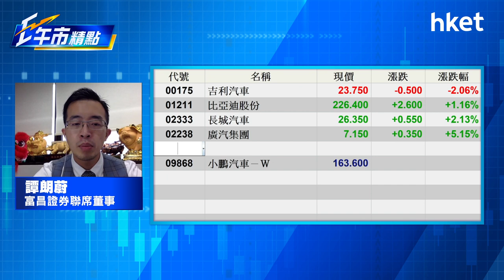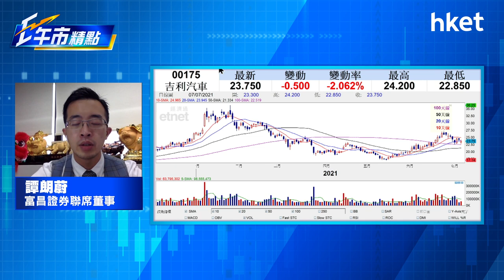【ET午市精點】（精華）吉利（175）股價跌可借勢買？譚朗蔚建議留意呢個價位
吉利汽車（00175）股價受累銷量未達標消息下跌。假如長遠看好吉利汽車前景，是否可以考慮趁股價回調作吸納？富昌證券聯席董事譚朗蔚這樣分析。